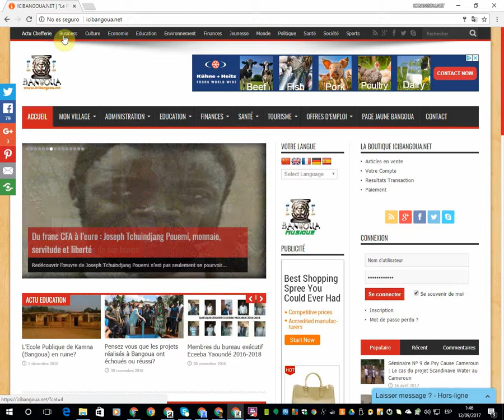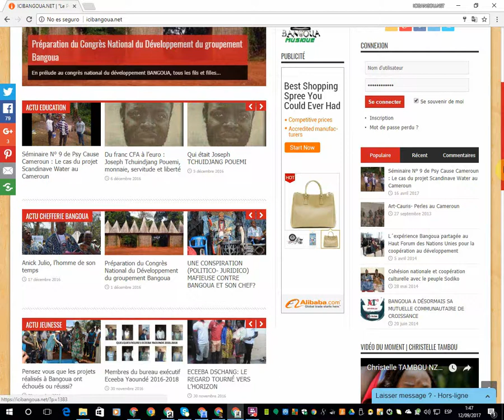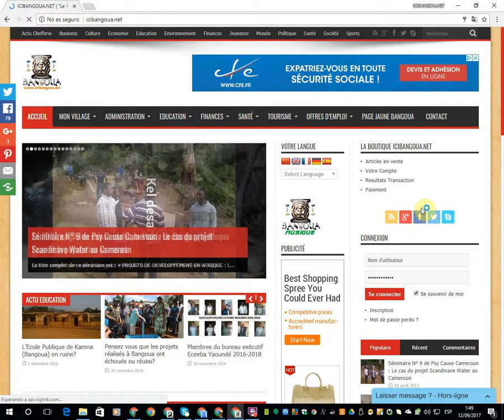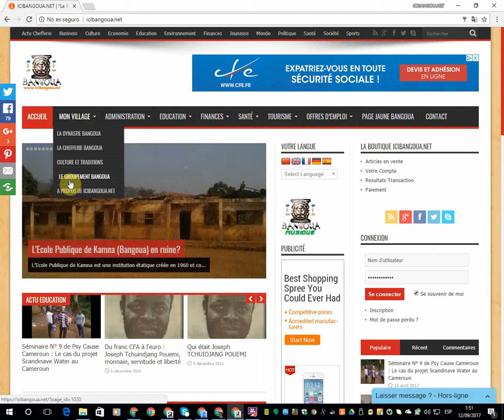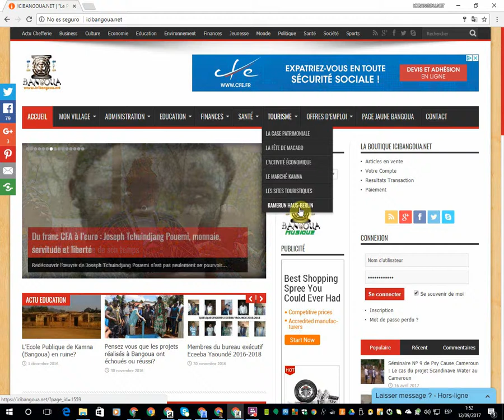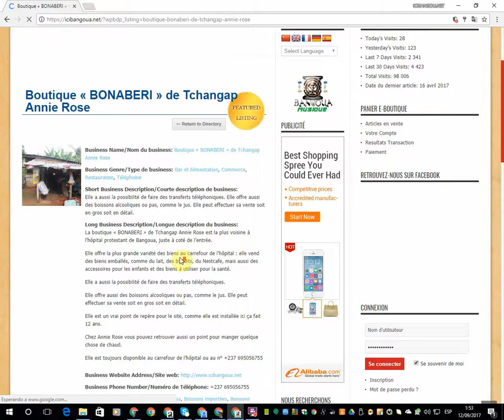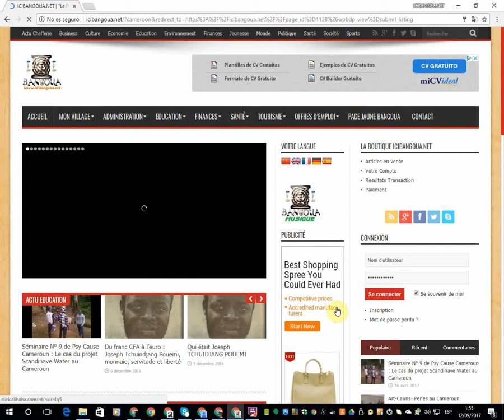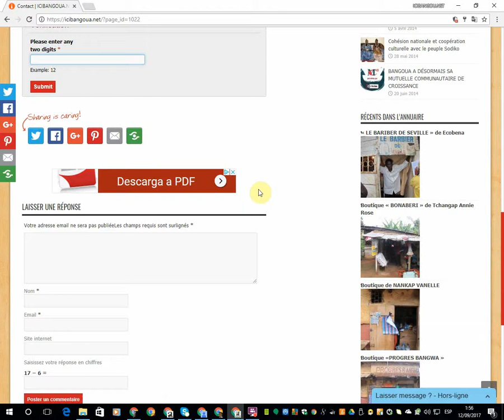[WEBDEV FOUNDATION PROJECT] ICIBANGOUA.NET Overview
Introduction à ICIBANGOUA.NET portail internet du village Bangoua.